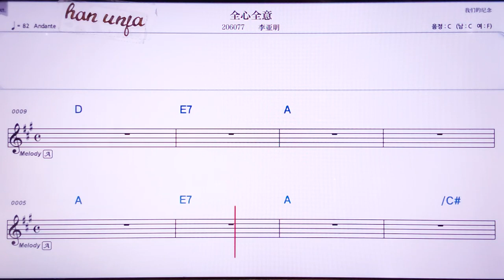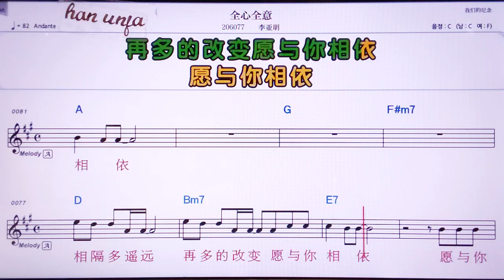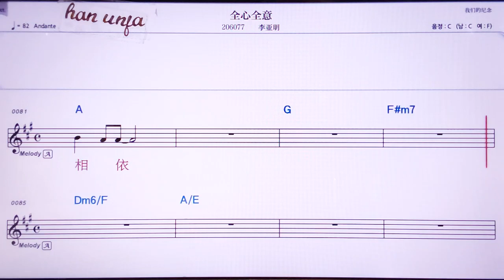💖취앤씬치앤이/리야잉 👍MR,노래방, 악보, 코드,Karaoke With Sheet Music